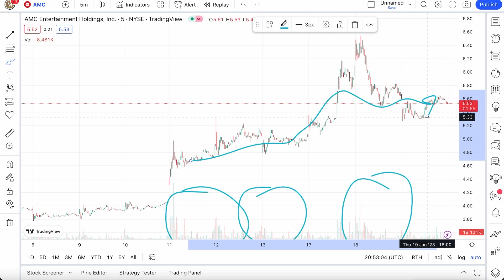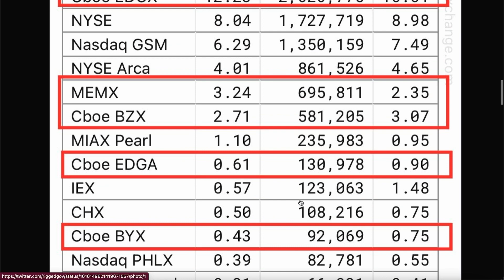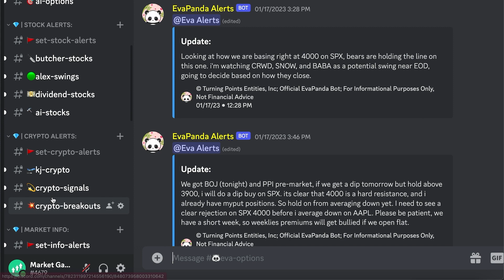AMC STOCK - 78.36% ONCE AGAIN